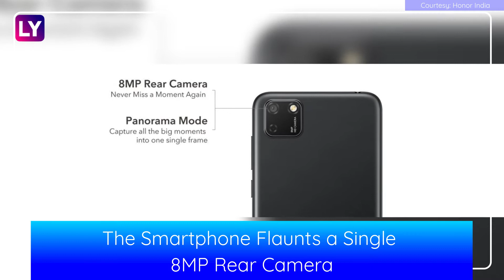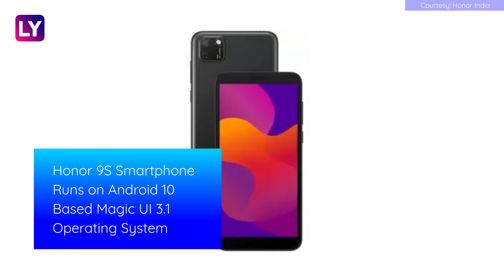Honor 9S Smartphone With MediaTek Helio P22 SoC Goes On Sale In India; Price, Features & Specs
Honor 9S smartphone officially goes on sale in India. Key highlights of the smartphone are a 3,020mAh battery, MediaTek Helio P22 chipset, a 5.45-inch display & much more.